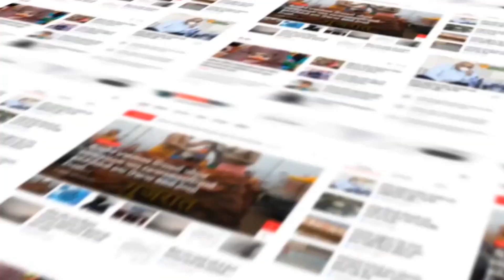SABARKANTHA : સાબરકાંઠાના ચૂંટણી જંગમાં ભાજપે ઉતાર્યો નવો ચહેરો